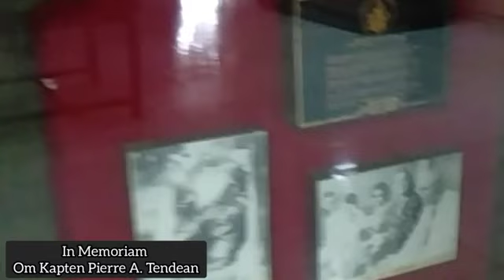Memoriam Om Kapten Pierre Tendean 🇮🇩